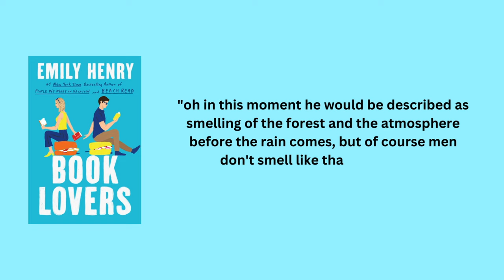i read every ✨Emily Henry✨ book to see if i can believe in love again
Hi my name is Wera! I usually read classics, fantasy, science fiction, and literary fiction, but this week I decided to finish my deep-dive into the world of Emily Henry, the perhaps most prominent modern writer of romance books... and boy she definitely has range haha. Here are my thoughts!

-- Timestamps --
00:00 intro
00:31 people we meet on vacation
03:02 book lovers
05:36 happy place
07:38 beach read
10:26 funny story
13:51 outro